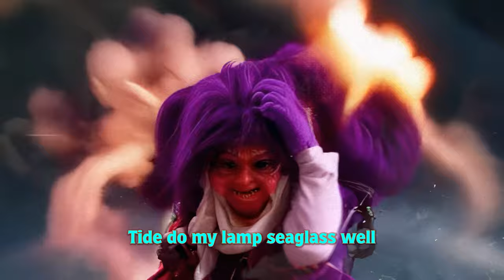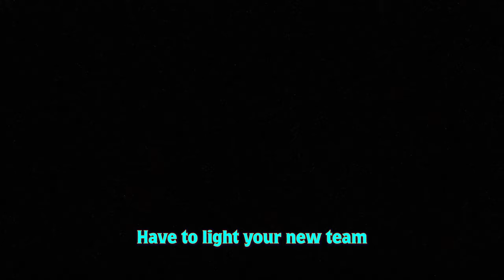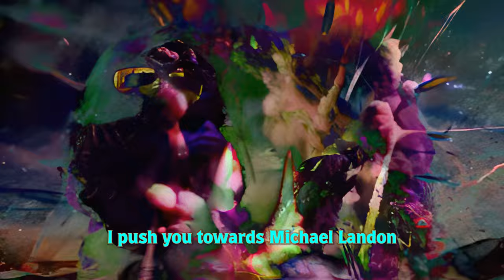Missy Girl - Ohio Grimace